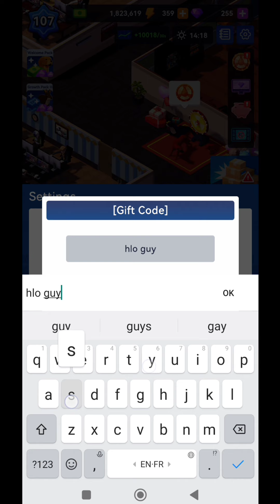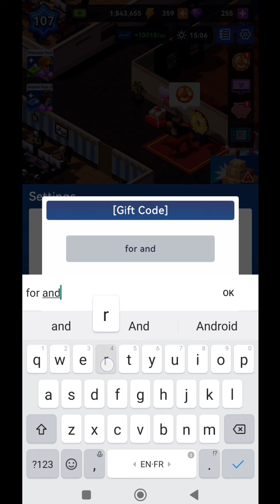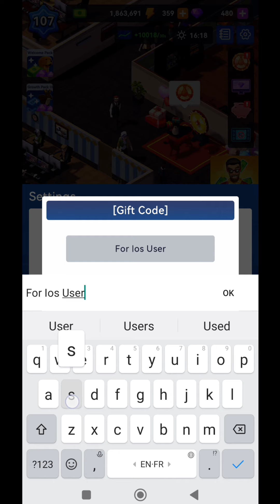💯NEW IDLE OFFICE TYCOON CODES 6 MAY 2023 || IDLE OFFICE TYCOON GIFT CODES